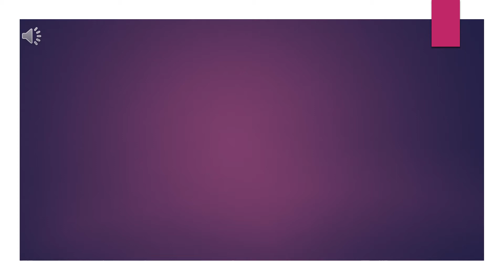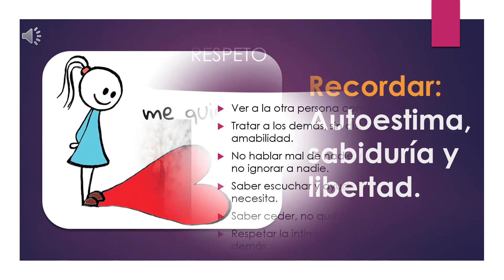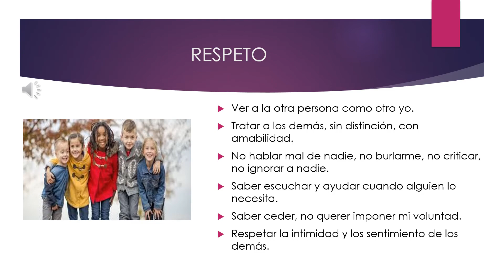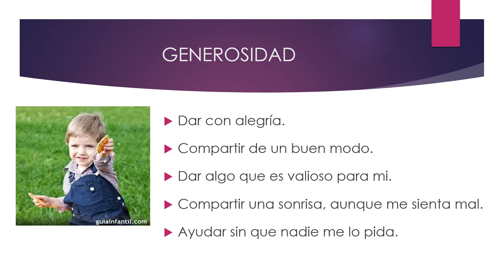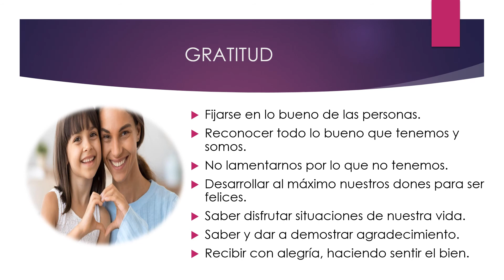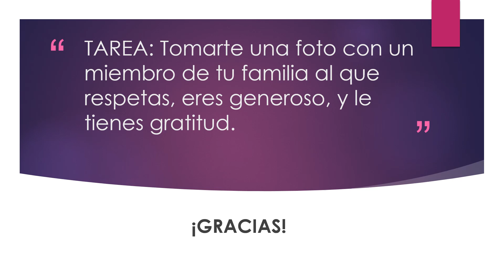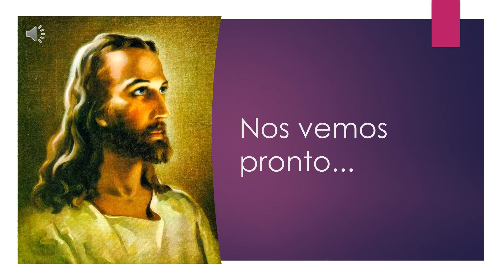FOPA cLAU 2ASec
Formación integral valores para el autoestima